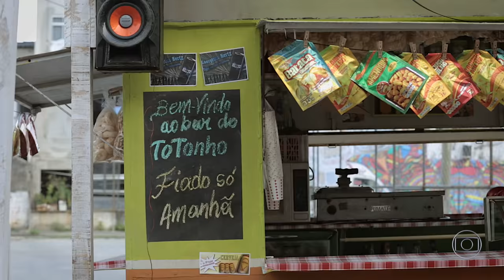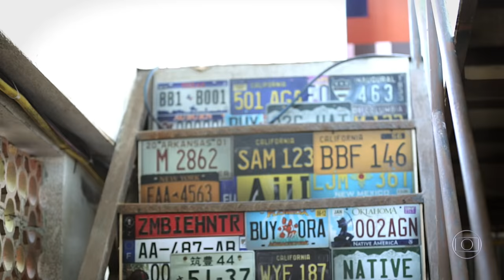I Love Paraisópolis: Mauricio Destri apresenta cidade cenográfica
Mauricio Destri, o Benjamin de I Love Paraisópolis, dá um rolé pela (gigantesca) cidade cenográfica da novela e te mostra tudo. E não perca as histórias que se passam neste cenário de segunda a sábado, na Globo.